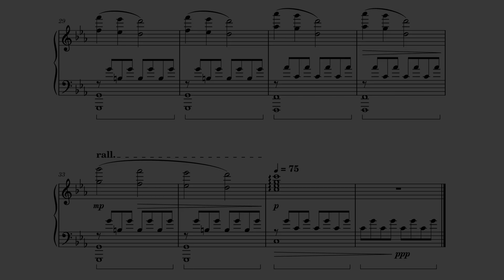Little Nightmares II | Theme - Noty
Sociální sítě